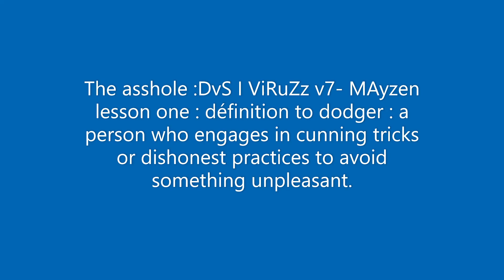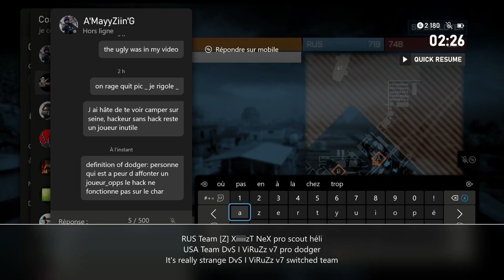Battlefield 3 XboX Serie X -DvS I ViRuZz v7 dodger only on xbox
Bf3 - Forza 5 - Fifa 22